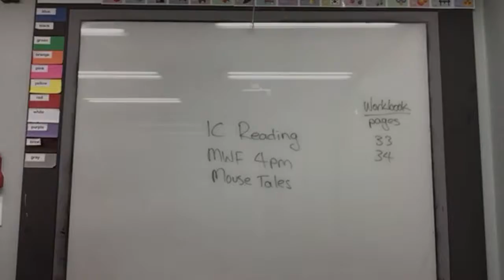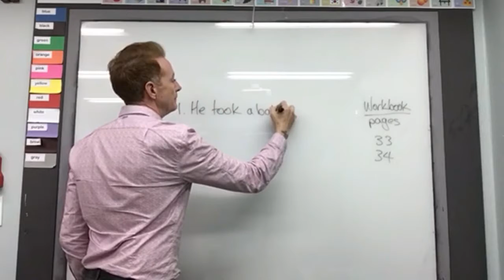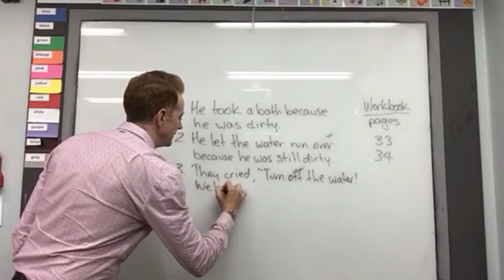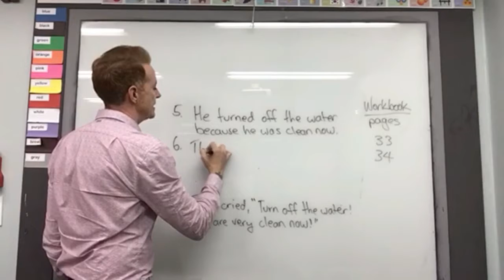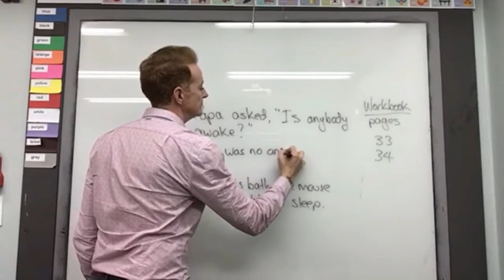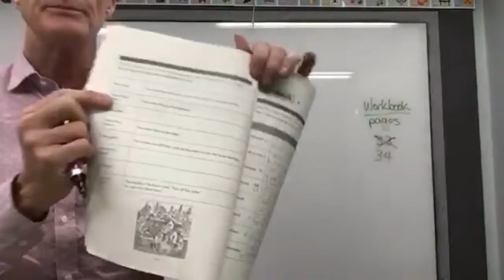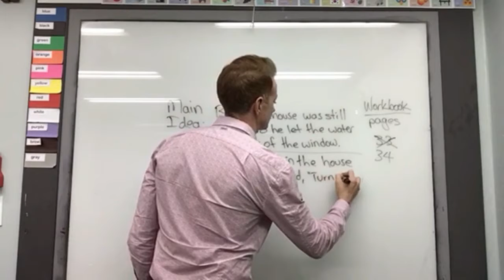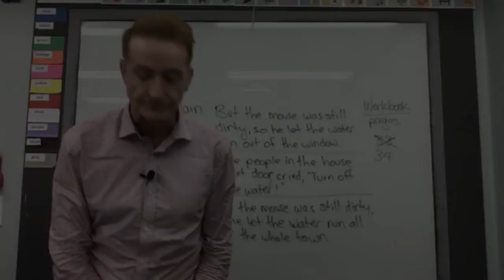1C Reading Mouse Tales – SB: pgs.55~(The Bath), Workbook pgs. 33~34 (월수금4시, Bruce, 20 05 04)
수업시간  : MWF(월수금) 4:00
Level  : 1C
선생님 : Bruce
교재  : Mouse Tales
범위  : Read The Story pgs.55~64
                          : Workbook pgs. 33~34
강의실  : RT403
강의일  : May 4, 2020